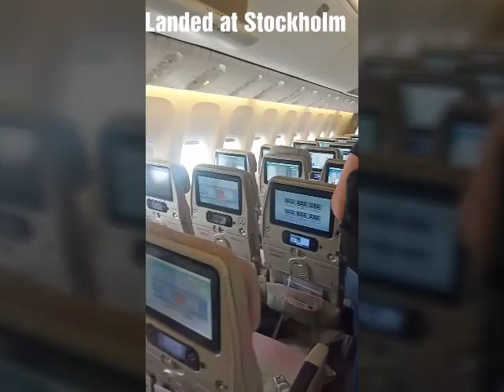Oriflame gold conference, Arrivals. Day1